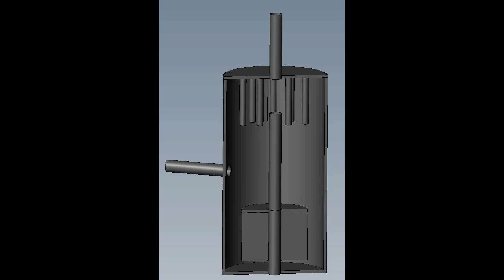Snake Robot in a Vessel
Teleoperated snake robot navigating an obstacle course, and demonstrating inspection capabilities.